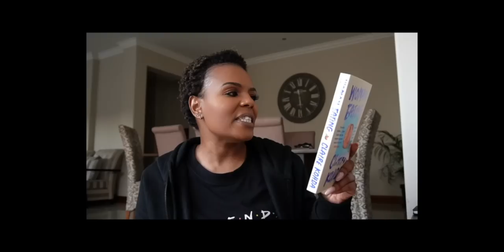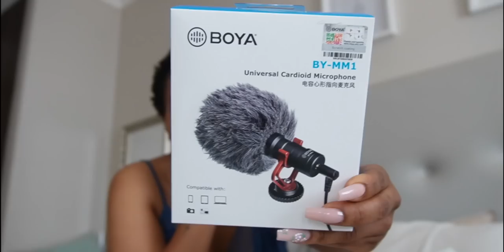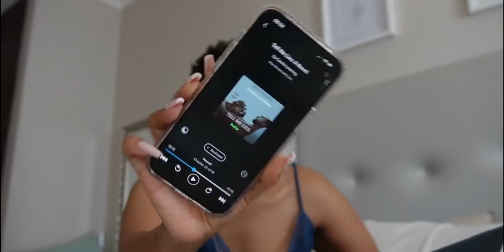VLOGTOBER 4|| DAYS OF MY LIFE: Opulent Saturday with the girls, new equipment, new reads, & more!!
WATCH in 1080P
Hey Loves!!

xoxo
JK

JK.

Hi!

K.

Hi!

K.